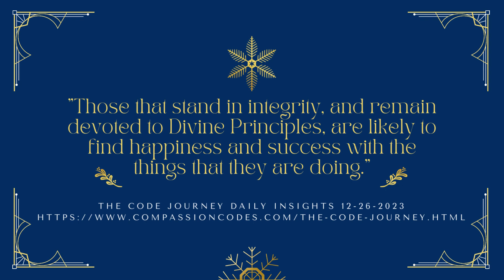Daily Insights 12-26-2023